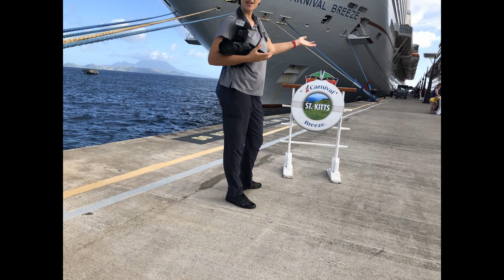14 day Carnival Dream Cruise to Barbados Jan. 2020